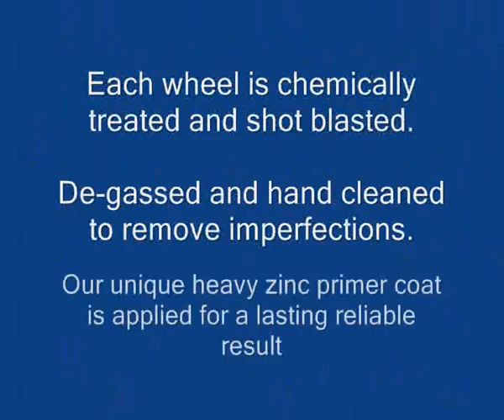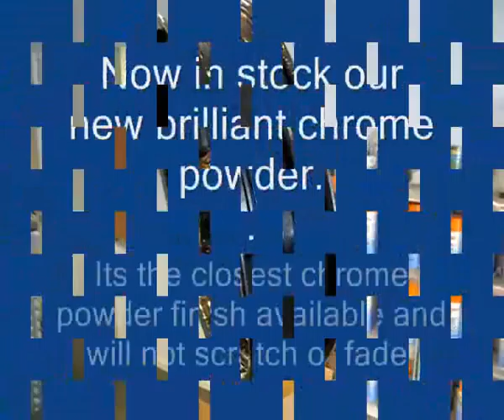wheel movie 220509